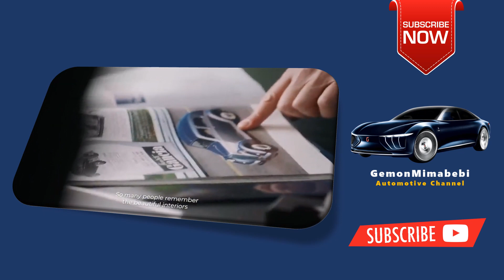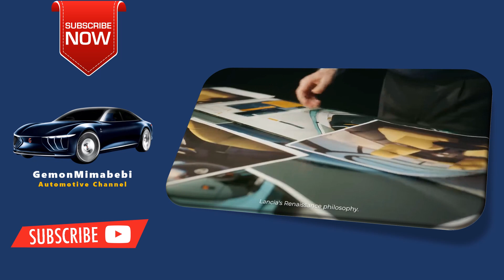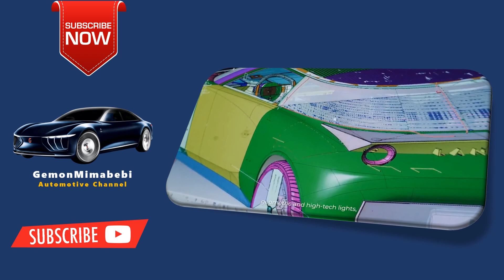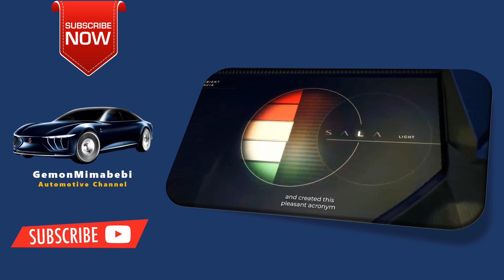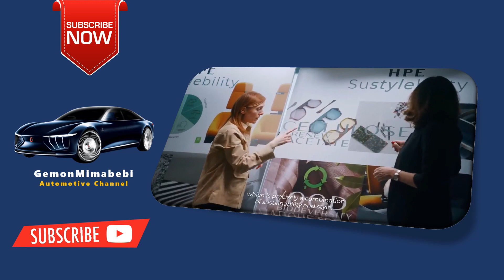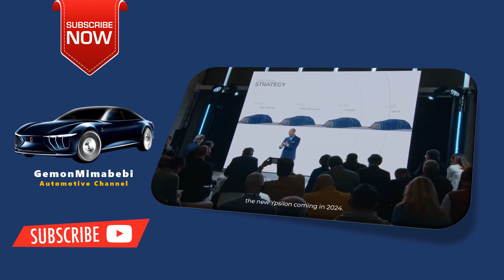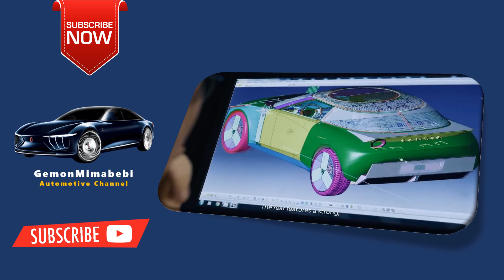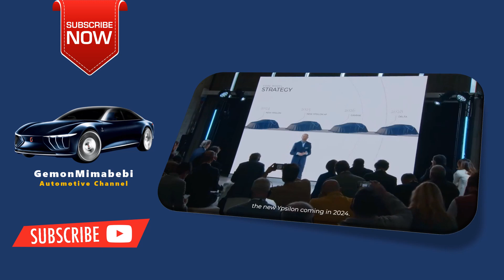The 2024 2025 Lancia Renaissance ❗❗ Overview Price Specs & Release date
Is Lancia coming back?
The Lancia Stratos is coming back as an electric concept car Back to video. “It is a 100-per-cent electric concept car which represents the evolution of the Lancia Pu+Ra Zero, the three-dimensional sculpture presented last November during the Lancia Design Day.
Where did the Lancia come from?
Lancia was founded in 1906 by pilot, engineer and race-car driver Vincenzo Lancia in Turin, Italy. Its first car went into production in 1907. This was the Tipo 51 or 12 HP (later called Alfa).
Where is Lancia now?
Lancia
Palazzo Lancia, former company headquarters
Headquarters Turin, Italy
Area served Italy
Key people John Elkann (Chairman, Stellantis) Luca Napolitano (CEO)
Products Automobiles
What is the most expensive Lancia?
Lancia's winning record continued in the early 1980s, before all-wheel drive became de rigueur, with a manufacturers' championship win in 1983 with the rear-wheel-drive 037. Lot 256 was the 1982 Lancia 037 Rally Stradale, which sold for 770,000 euros ($870,100) against an estimate of €350,000 to €400,000.

Gemonmimabebi